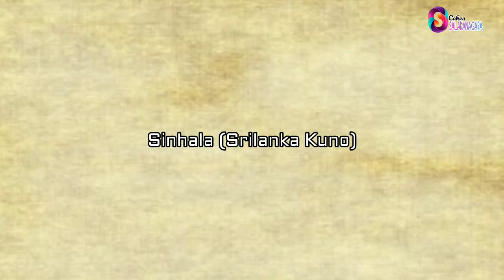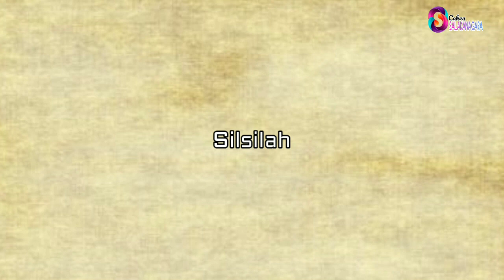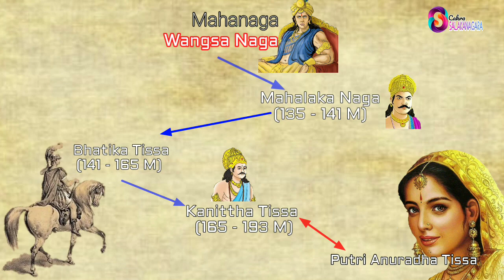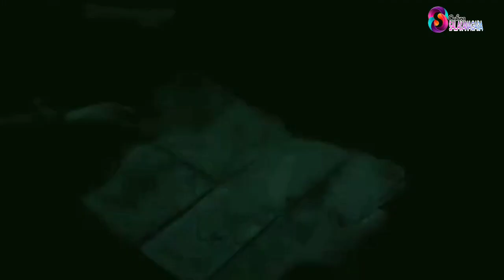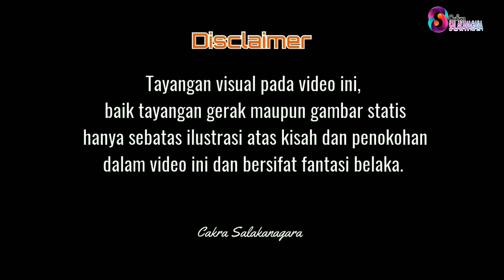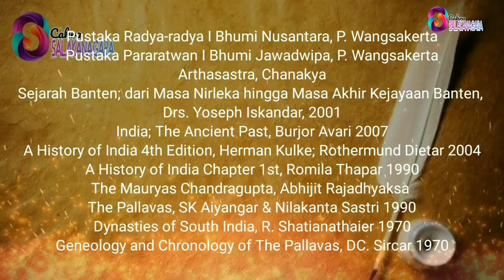Dewawarman Salakanagara Part. 2 | Maharani Pertama Nusantara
Video ini lanjutan dari Dewawarman Salakanagara Part 1, pada tayangan ini selain melanjutkan susunan raja raja di Salakanagara juga membahas tentang Maharani pertama di Nusantara yaitu Mahisasuramardini, Maharani pertama di Kerajaan Salakanagara. Sang Maharani tentu keturunan dari Aki Tirem, Dewawarman dan Pohaci Larasati, namun keturunan dari Dinasti Pallawa dan Kerajaan Anuradhapura di Srilanka kuno.

Visual video menampilkan pemandangan eksotis alam pulau Jawa sebelah barat yang memiliki keterkaitan dengan kesejarahan Salakanagara seperti Sanghyang Sirah Ujung Kulon, Pulau Panaitan, Pulau Liwungan, Teluk Labuan, Gunung Pulasari atau Pulosari, Situs Citaman, Leuwi Bumi, dan juga Gunung Padang. Selaian itu ada juga tangkapan udara Situs Anuradhapura di Srilanka.

Narator : Cakra Widiantara
Script : Tim Guryang Tilu

Selamat menyaksikan